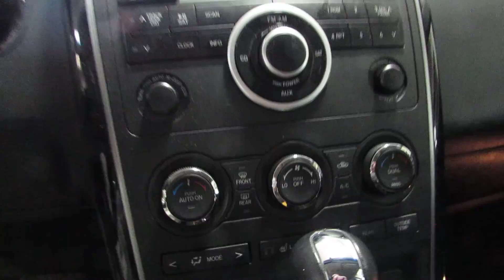Parting out a 2011 Mazda CX-9 - 170251 - Tom's Foreign Auto Parts